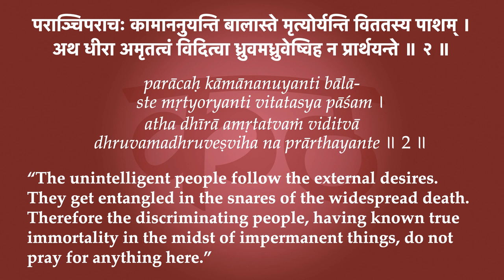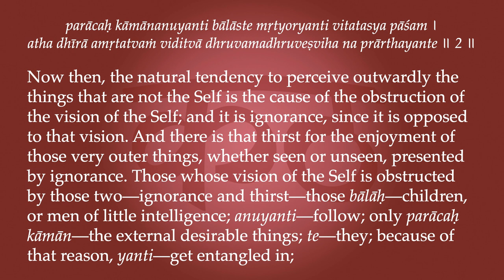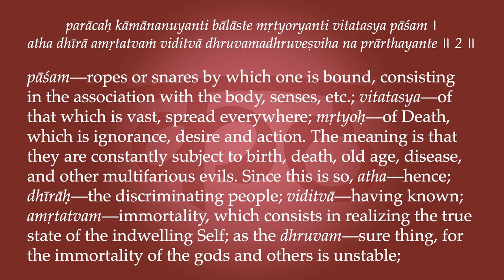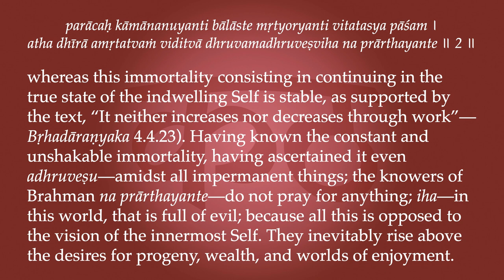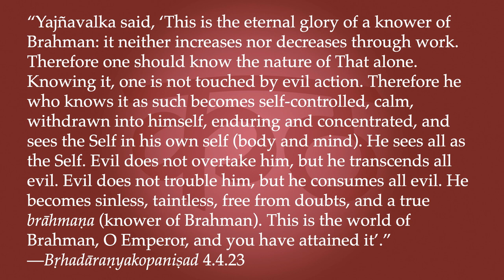Kaṭhopaniṣad 4.2—The Snares of Death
“The unintelligent people follow the external desires. They get entangled in the snares of widespread Death. Therefore the discriminating people, having known true immortality in the midst of impermanent things, do not pray for anything here.”